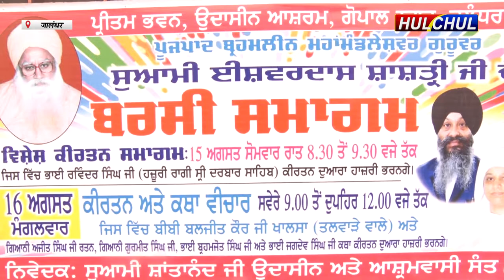Hulchul TV :परम पूज्य ब्रह्मलीन महामंडलेश्वर स्वामी ईश्वर दास शास्त्री जी की सालाना बरसी